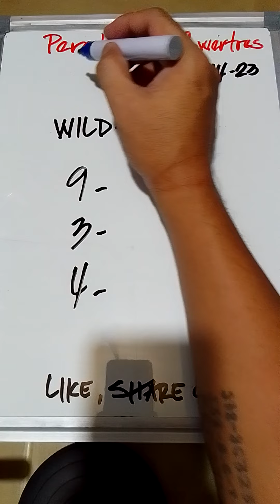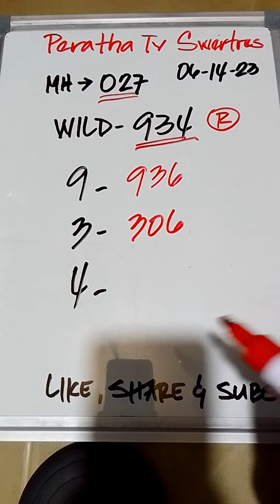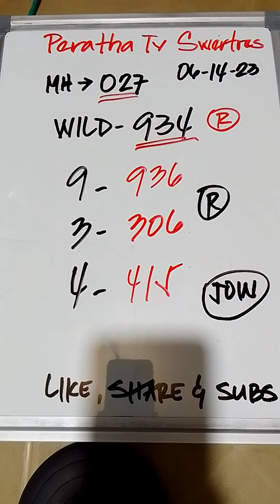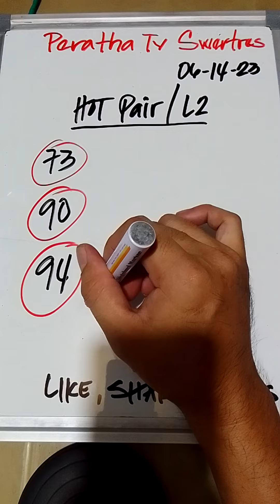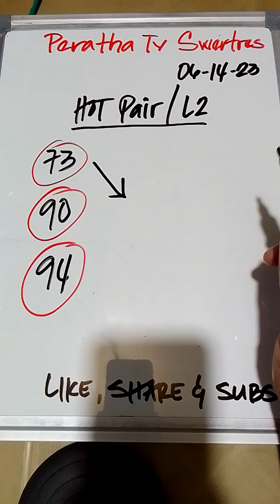Best 3d Lotto Guide | Swertres Hearing Today June 14 2023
Peratah tv Swertres,All combination are base only on the past result,swertres hearing today